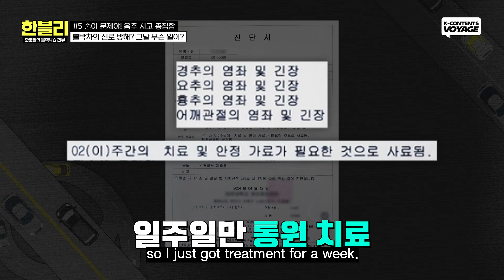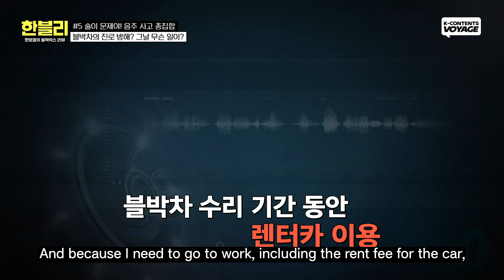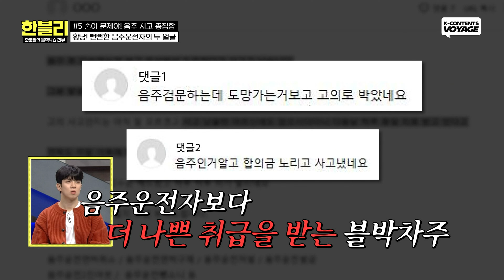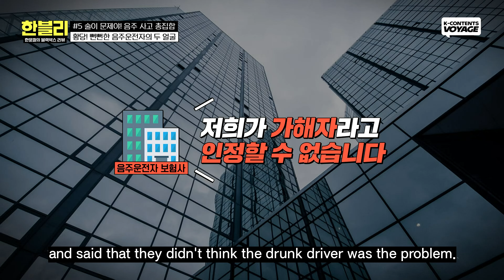LEETEUK & YOO HWE SEUNG's Dashcam Reaction : Compilation of drunk driving & Pretending not to know🤬